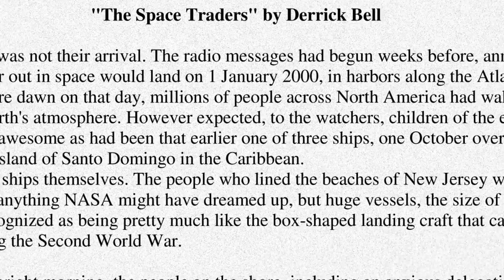Dan Subotnik - Derrick Bell and "Space Traders"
Prof. Dan Subotnik, Professor of Law from Touro Law on Long Island, New York, discusses the effects of Derrick Bell's famous short story, "The Space Traders" on race relations in the United States.